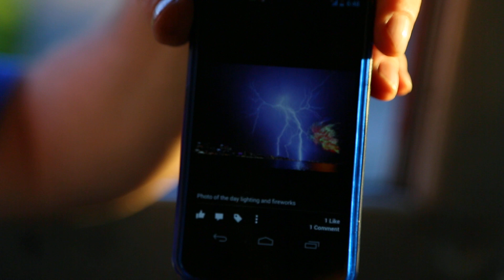Lazy Summer Day Selling iCe cReam